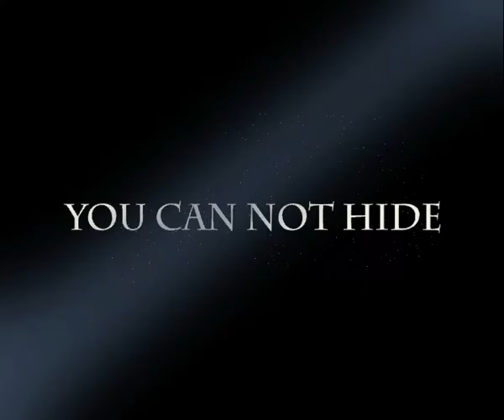A2 Media Trailer - Alone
Our A2 media coursework trailer.